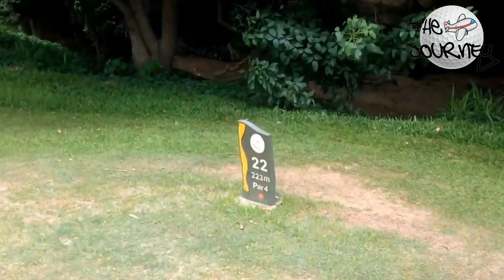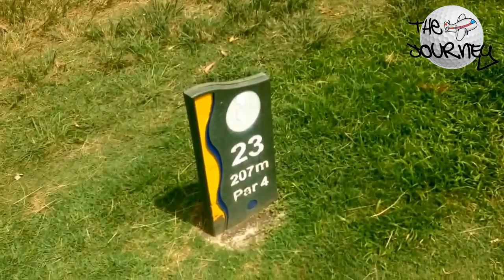THE JOURNEY - Mid Week Madness old footage @ Virginia Heritage Part 1 of 3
Brian and Charlie play a 6 hole three part match play at Virginia Golf Club. Watch the boys play a few holes and share some laughs, video filmed on iPhone 5 so please don't judge harsh on quality please lol